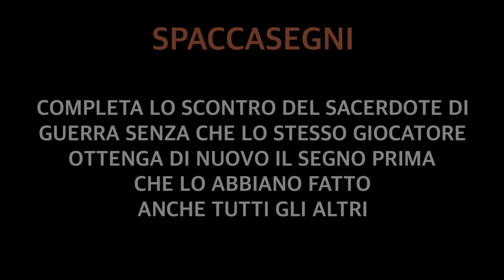Trionfo - SPACCASEGNI | Sacerdote di Guerra | La caduta di un Re | Destiny 2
➡️ BREVE GUIDA

Qui purtroppo il video non aiuta…

Dividere il Team in 2 Squadre da 3 le quali saranno incaricate di Prendere la piastra per la sequenza dei Glifi ed uccidere i cavalieri corrotti
(Prima squadra 1 poi squadra 2 ovviamente…)

Chi NON prende il segno del neofita sarà incaricato di uccidere i cavalieri corrotti (escono nella loro esatta posizione), raccogliere il rivendicatore del segno e allo scadere del tempo rubare “il buff” al compagno.

Facendo cosi TUTTA la prima squadra avrà preso il segno.

Al secondo giro di danno SQUADRA 2 prenderà il posto di SQUADRA 1
Quindi, farà la sequenza dei glifi, chi NON avrà il segno del neofita ucciderà i cavalieri ecc...

Se necessario al terzo Giro SQUADRA 1 prenderà il posto di SQUADRA 2

E cosi via…

➡️ LA CADUTA DI UN RE

➡️ STAGIONE DEI TESORI

➡️ Social